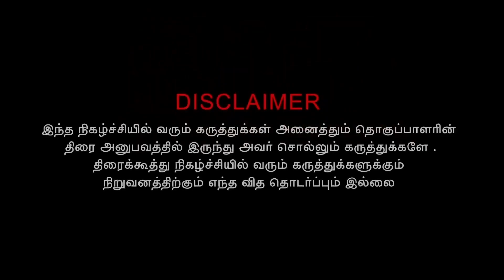மார்பகத்தை இறக்கி காட்டிய ரித்திகா சிங் கலாய்த்த😂 ராணா வேட்டையன் ஆடியோ வெளியீட்டு விழாவில் துஷாரா